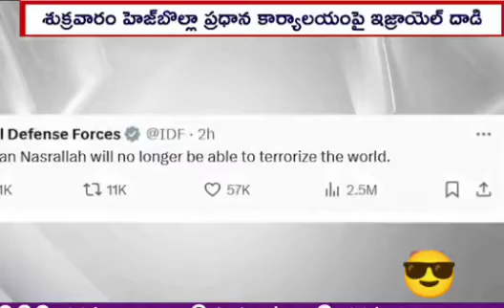ఇజ్రాయెల్ సమ్మెలో హసన్ నస్రల్లా హతం _ హెజబొలలా హసన నసరలలా హతం అని హిజ్బుల్లా ధృవీకరna‌